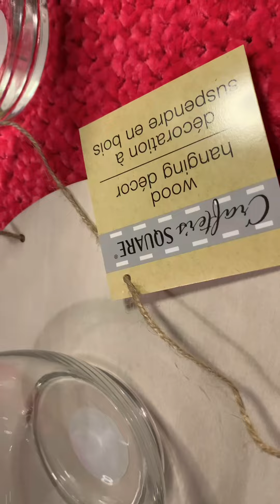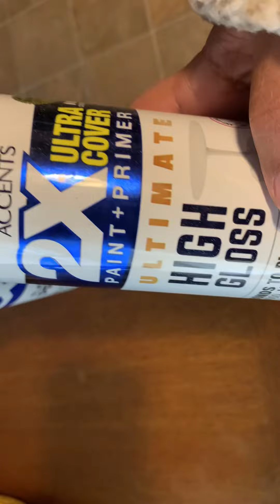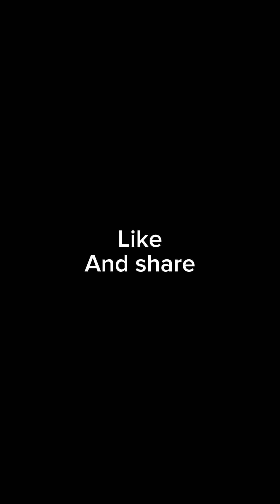Diy side table or tall vase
Mesa de centro para arreglos o mesa de decoración
Usando materiales súper económicos del dollar tree